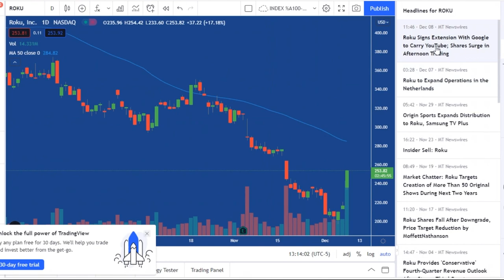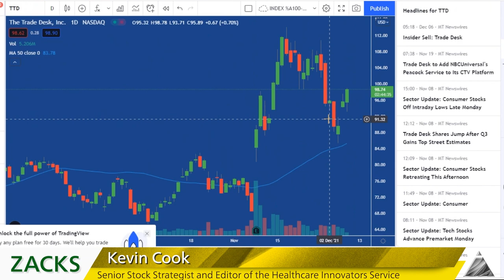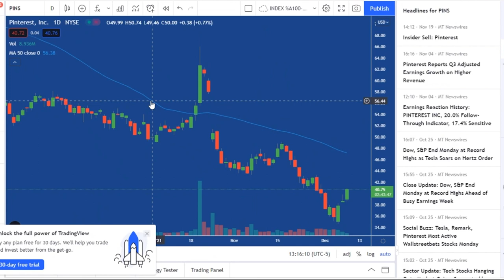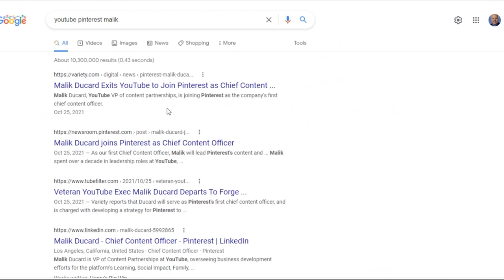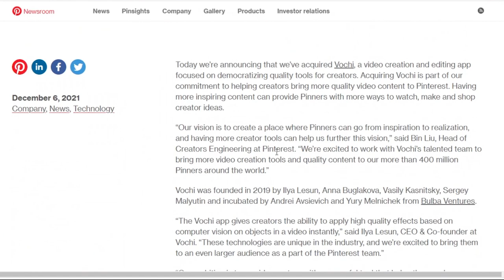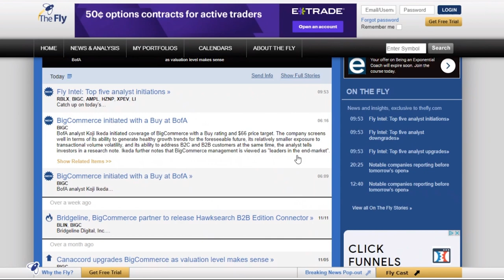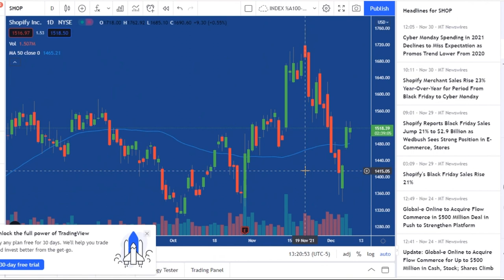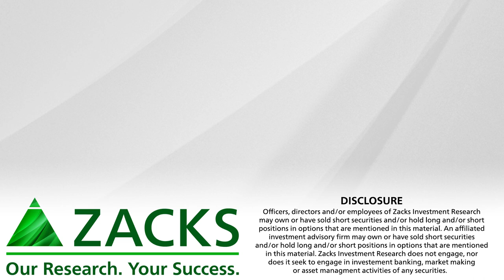ROKU Surges on YouTube Kiss n' Makeup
Ad-tech and E-comm plays are coming back as we head into prime shopping & binging time. For more details on the ROKU coup and the PINS push into video, check out the article version